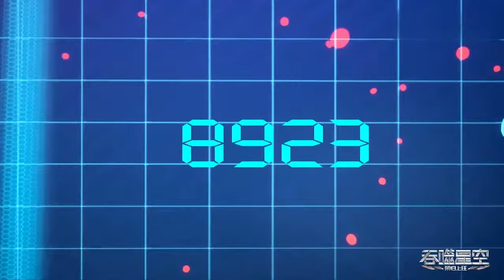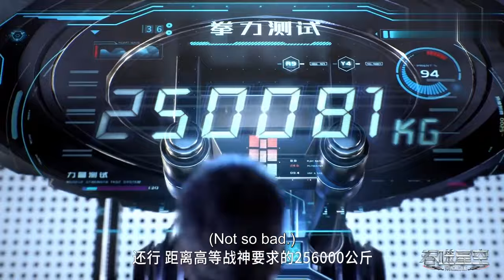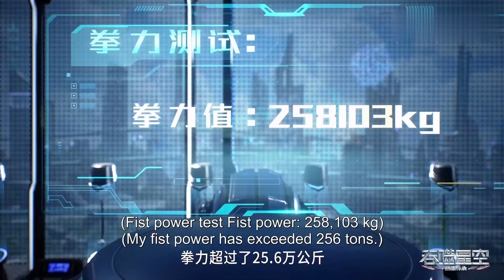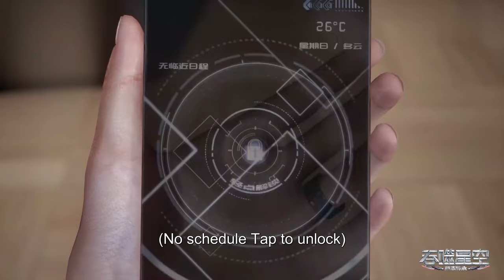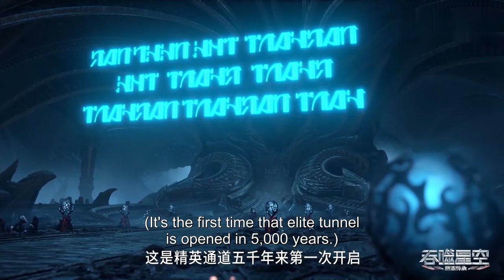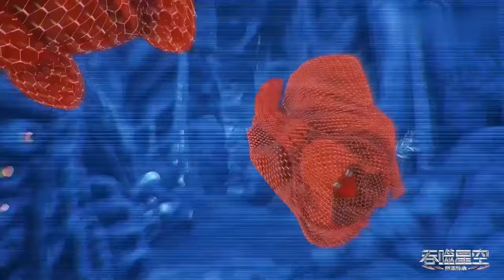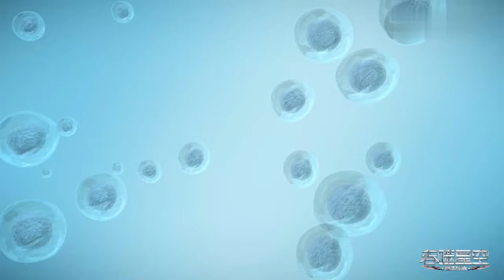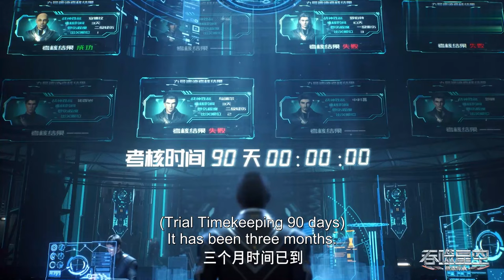🌎《吞噬星空》Swallowed Star | EP46-50 Full Version | 🌊MUTI SUB | Donghua